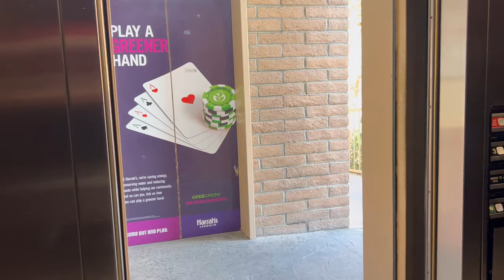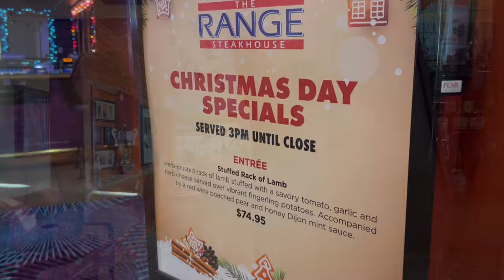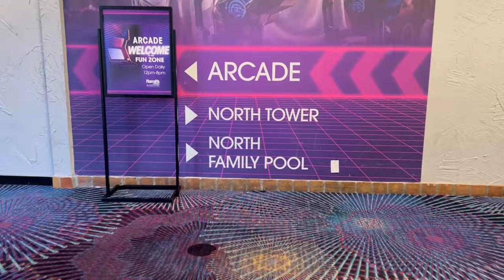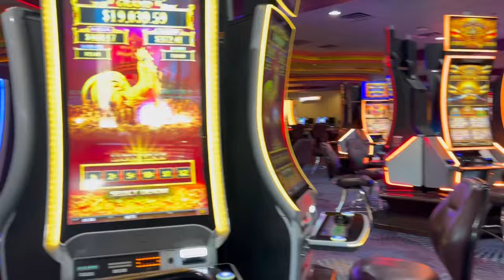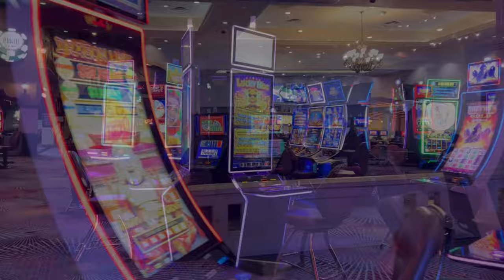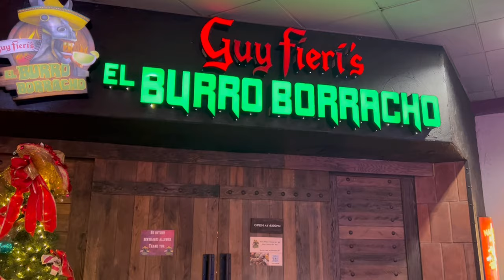Harrah’s Laughlin Nevada walk around tour 2024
For discount Vegas show tickets and rooms please use my link ❤️

Travel like I do!
Please use my link
Earn 3 Free Night Awards with the Marriott Bonvoy Boundless® or 30,000 Bonus Points with the Marriott Bonvoy Bold® or 85,000 Bonus Points with the Marriott Bonvoy Bountiful™ Credit Card.

Shoes I wear and recommend on my million mile Casino days!

Amazon Travel ideas

Hotel details
This vibrant casino resort overlooking the Colorado River is 3.4 miles from Laughlin/Bullhead International Airport and 7.1 miles from Laughlin Ranch Golf Course.

Classic rooms come with TVs, designer toiletries and game tables. Upgraded rooms add flat-screen TVs, and some feature coffeemakers and/or pillow-top mattresses. Suites have living areas with pull-out sofas. Wi-Fi is available.

There are 8 restaurants, including a steakhouse, as well as bars and regular concerts. Other amenities include 2 outdoor pools, a river beach, a spa, a fitness center and water sports. The casino features slots and table games.